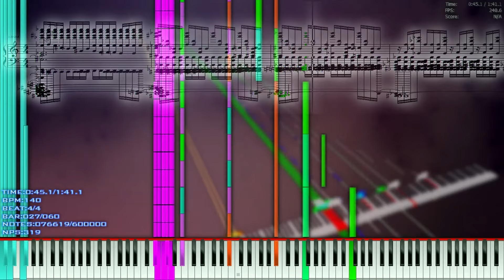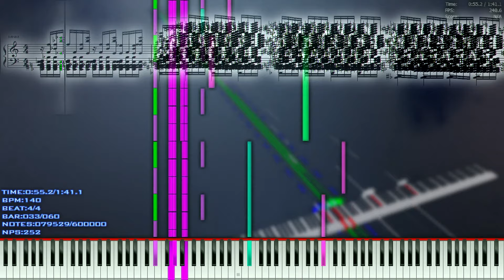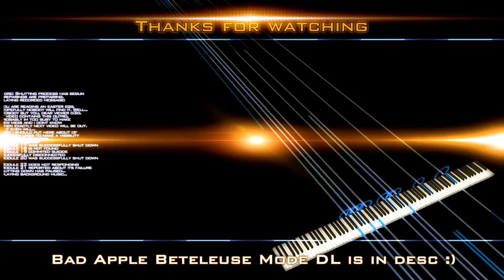|[1000 Sub Special|||Black MIDI]| Enjoykin - Lampovaya Nyasha (Ламповая Няша) 600'000 Notes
After so big rest of black midis i realized that i forgot how to black completely. :D
I hope this is not a so bad as i think rn.
I think i can make one video per 2 or 4 months, but i'm not sure :t

Soundfont: Flashback D-274 (DL is N/A)
I used here Kep's MIDITrail Counter Generator :3